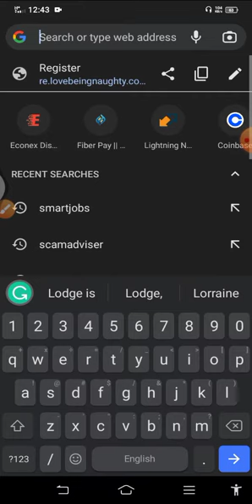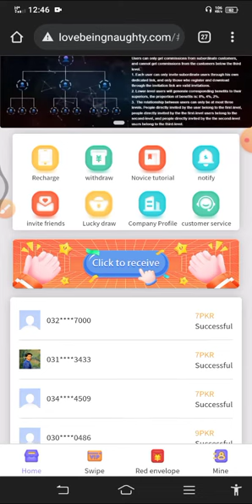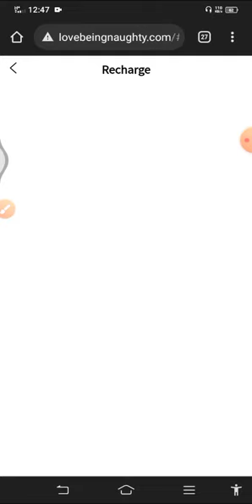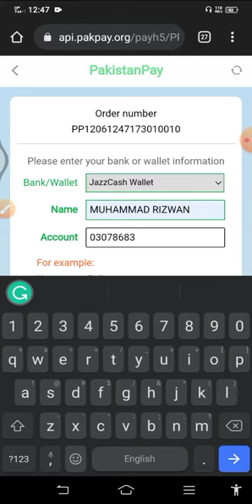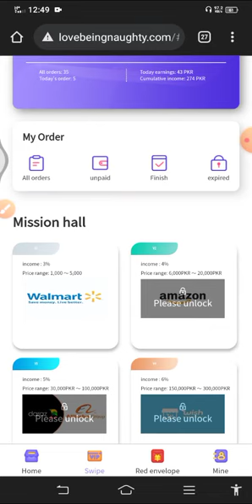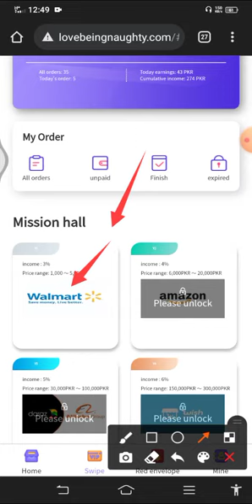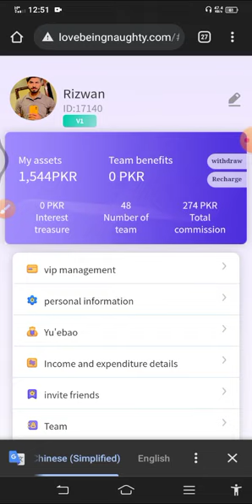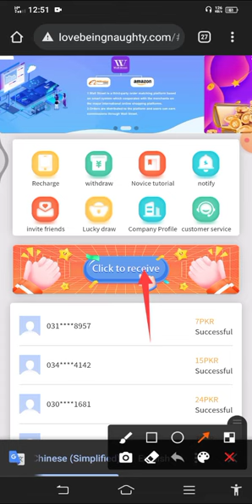Complete Procedure of Wallstreet Account kesy Banaye earning kesy kry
Complete Procedure of Wallstreet
How we earn daily through Wallstreet